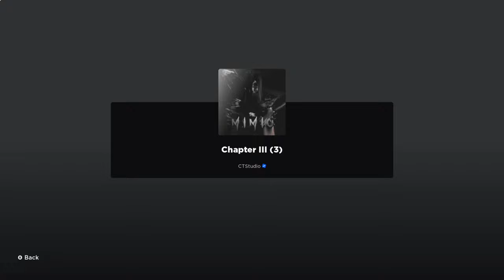The Mimic Classic OG [ Chapter 1-3 ] SOLO FULL WALK-THROUGH - Roblox